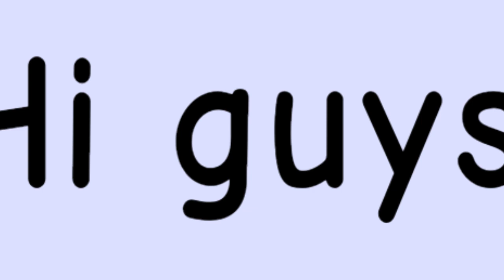Tutorial on how to draw in my style! [And Fan art for @haruhatekca] read desc pls!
So I hope you like it! and the reason I do black backgrounds is bc I think the black makes it pop out more!💖💖 in by love yall! poss to read lol